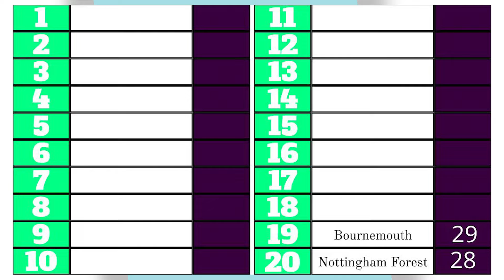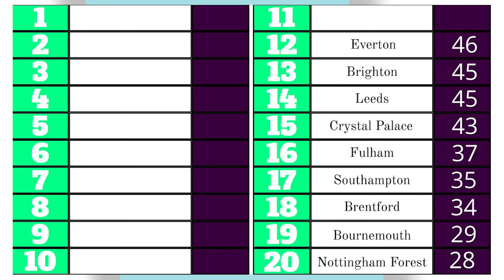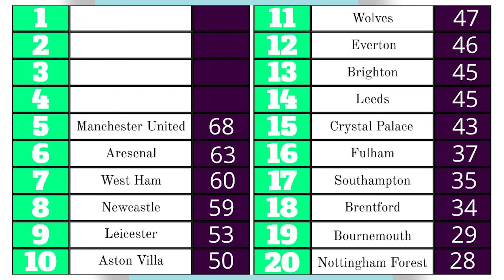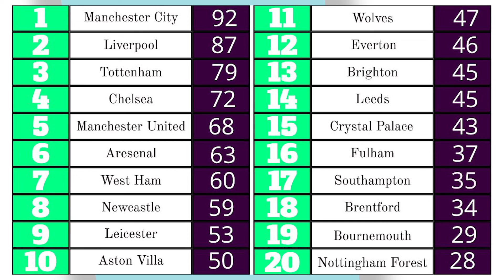MY EARLY PREMIER LEAGUE PREDICTIONS!!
With the Premier League approaching here is the early season predictions from the position to the points they will achieve by the end of the season.